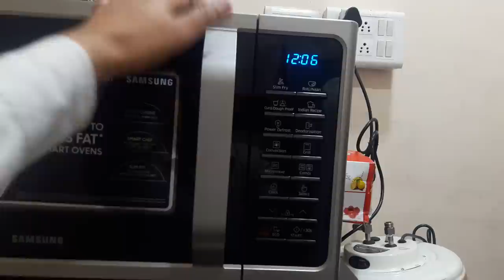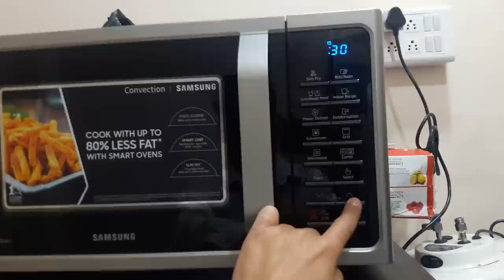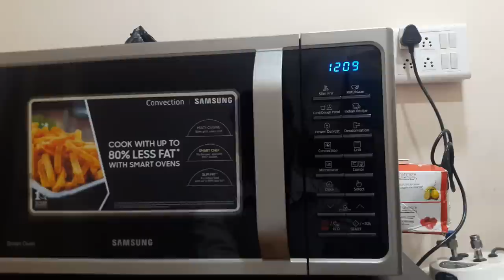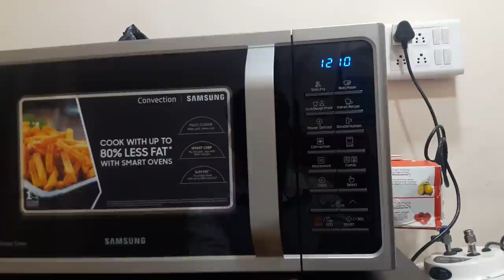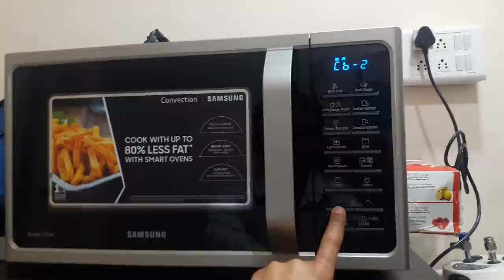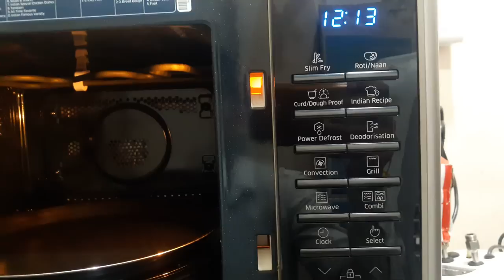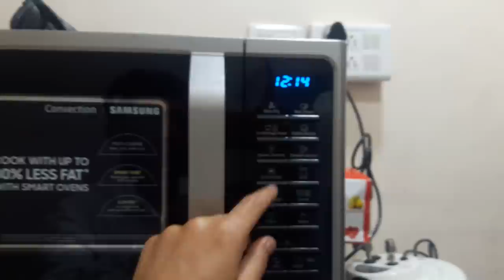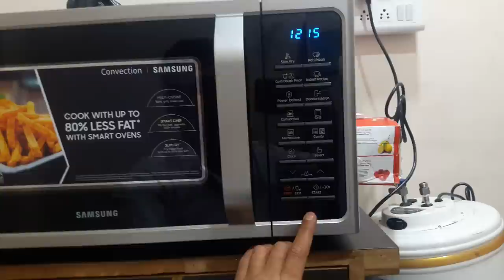How to use Samsung 28 L Convection Microwave Oven full demo model MC28H5025VS TL, Silver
1 Samsung microwave 28ltr conv
2 Samsung microwave 28ltr conv
3 Samsung microwave
Highlights
28 L : Great for family of 4
Convection : Can be used for baking along with grilling, reheating, defrosting and cooking
Tact (Buttons) : Even with hands soiled with dough, these buttons can be used
Child Lock : Ensures complete safety especially for homes with small children
Performance Features
Preheat
Yes
Timer
Yes
Defrost
Yes
Power Levels 6
Control Features
30 sec Plus
Temperature Range
40 - 200 degree C
Other Performance Features
Power Defrost
Cooking Features
Auto Cook Menu Available No
Other Cooking Features
Various Cooking Mode
Body And Design Features
Cavity Material
Ceramic Enamel
Door Opening Mechanism
Handle
Turntable
Yes
Convenience Features
Deodorizer
Yes
Child Lock
Yes
Racks & Trays Available
Wire Rack
Other Convenience Features
Eco Mode, Sound On / Off
Power Features
Power Output
900 W
Power Requirement
AC 230 V, 50 Hz
Power Consumption - Grill
1500 W
Power Consumption - Convection
2100 W
Power Consumption - Microwave
1400 W
Other Power Features
Power Consumption (Max): 2900 W
Additional Features
Technology Used
Advanced Fermentation Technology, Slim Fry Technology, Tandoor Technology
Other Features
Convection Heater: Quartz, Grill Heater: Sheath, Clock, Auto Programs, Dough Proof / Yogurt, Crusty Plate
Dimensions
Width
51.7 cm
Height
31 cm
Depth
47.48 cm
Turntable Diameter
31.8 cm
Cavity Width
35.8 cm
Cavity Height
23.55 cm
Cavity Depth
32.7 cm
Weight
17.5 kg